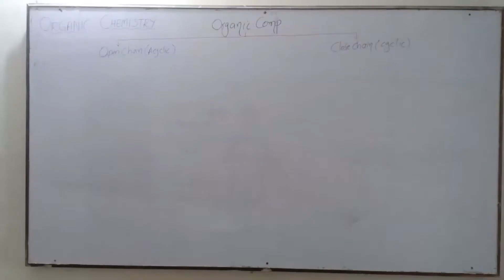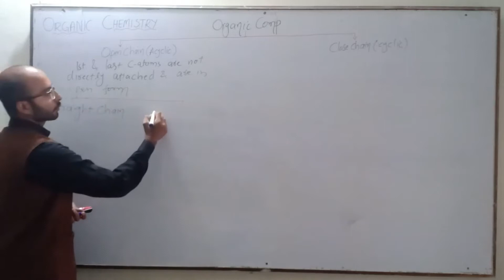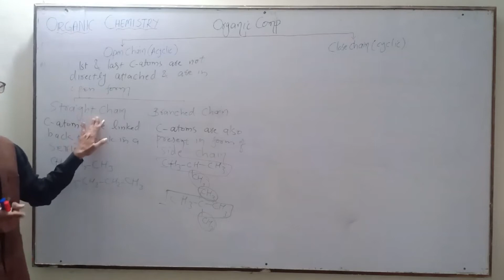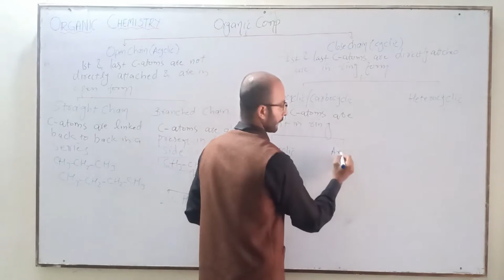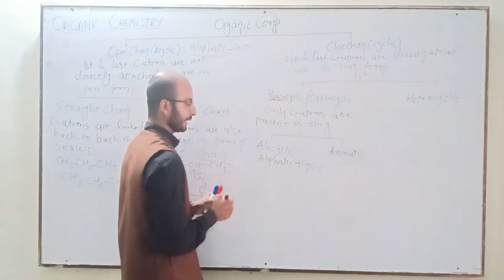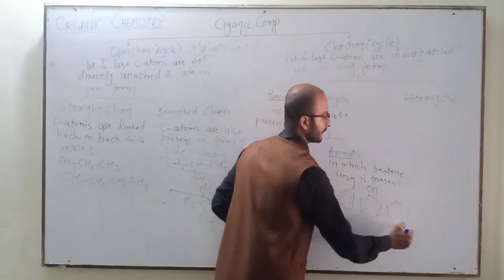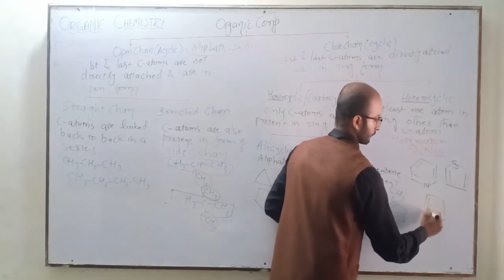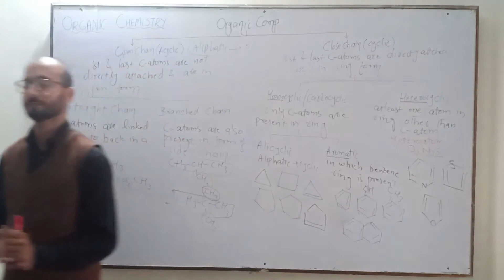Classification of organic compounds || FSc chapter 7 || Organic chemistry of class 12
Learning Objectives

In this article, the professor Wajid Raza has explained the classification of organic compounds such as Acyclic compounds, cyclic compounds, aromatic compounds, and heterocyclic compounds with proper examples.
The importance of chemistry is not hidden anymore. There are millions of organic compounds in the present era that are being used in multiple ways to improve lifestyle. Therefore, It becomes important to classify these organic compounds in an ordered way. Organic compounds are classified on the basis of the structure of their carbon skeleton.

Keywords used in video

organic compounds,
classification of organic compounds class 11,
classification of organic compounds in hindi,
classification of organic compounds class 10,classification of organic compounds class 12,organic chemistry,
classification of organic compounds b pharmacy,
classification of organic compound,
classification of organic compounds in urdu,
clasaification of organic compounds,
the basic classification of organic compounds

fsc part 2 chemistry,
fsc chemistry part 2,
fsc chemistry book 2,
fsc chemistry part 1,
fsc chemistry lecture,
first year chemistry,
online chemistry,
2nd year chemistry,
online chemistry lecture inter part 1,
book 2 chemistry,
online chemistry lecture inter part 2,
fsc part 1 chemistry chapter 1,
11th class chemistry,
fsc part 1 chemistry chapter 7,
fsc chemistry,
chemistry fsc,
chemistry fsc part 1,
chemistry,
fsc part 1 chemistry lectures,
fsc part 1 chemistry chapter 10.
chemistry,
ssc chemistry,
hsc chemistry,
neet chemistry,
chemistry basics,
organic chemistry,
chemistry one shot,
one shot chemistry,
neet chemistry one shot,
chemistry 1,
ap chemistry,
hydrocarbons chemistry class 11,
why chemistry,
chemistry set,
chemistry class,
learn chemistry,
study chemistry,
chemistry major,
chemistry review,
online chemistry,
chemistry course,